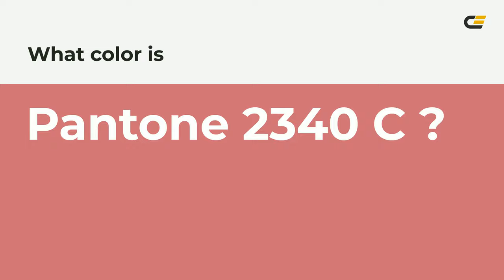color cf6f77 hex color - Red color - Cool color cf6f77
What color is ? cf6f77 hex color - Red color - Cool color cf6f77

Hex cf6f77 Color Code is also known as color.

Hex cf6f77 Color code in RGB color code model is created after adding 81.18% red color, 43.53% green color and 46.67% blue color.
Hex cf6f77 Color code in CMYK color (process color) code model is generated after subtraction of 0% cyan, 46% magenta, 42% yellow and 18% black.